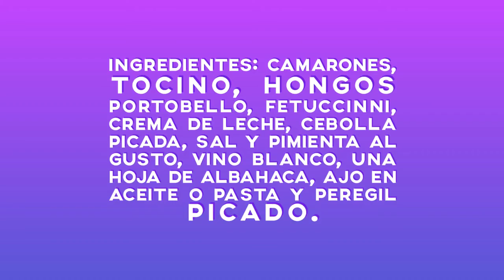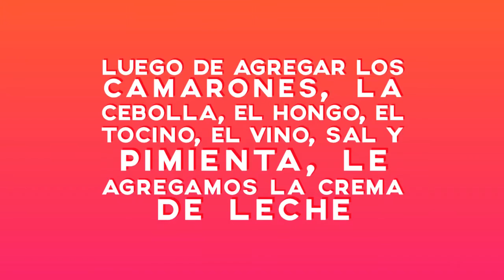Receta de pasta con camarones (Mediterránea)